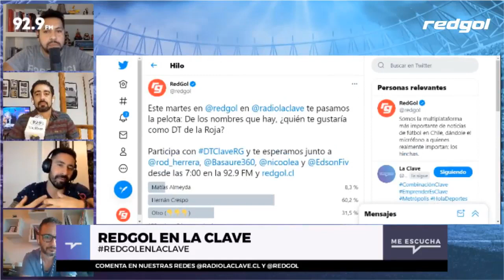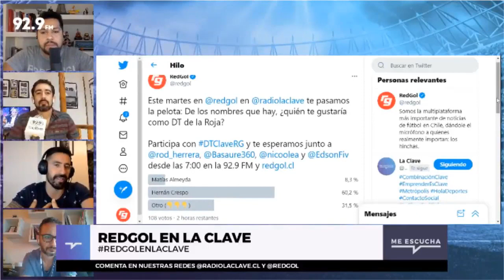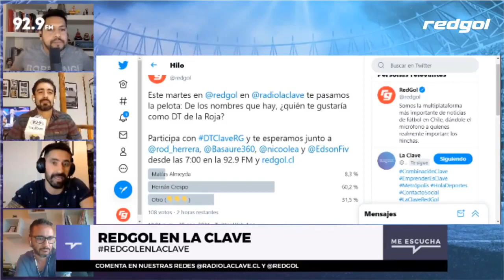🇨🇱🇨🇱 Este viernes se conoce al nuevo técnico de la Roja 🇨🇱⚽ "Estamos EN CONTRA DEL TIEMPO" ⏰😵😵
Solo es cuestión de días para que se conozca el nombre del nuevo director técnico de la selección chilena, ya que Pablo Milad, presidente de la ANFP, aseguró que si no existen contratiempos, este viernes será anunciado el reemplazante de Reinaldo Rueda.

En conversación con el programa Juego de Campeones de la Radio FM 98.9 de Coquimbo, el mandamás del fútbol chileno aseguró que “yo creo que este viernes podríamos tener el nombre del entrenador de la selección”.

Esto fue tema en RedGolEnLaClave, donde uno de los panelistas pidió APOYO al nombre que llegue por el bien de la selección. "El día que lo mencionen hay que tratar de construir y apoyar, independiente de que nos guste, todos los entes deben estar para clasificar al mundial. Hay que empujar el carro, que no quiere decir no criticar o no analizar. Si Chile le va bien, le va bien al medio futbolístico en general", dijo.